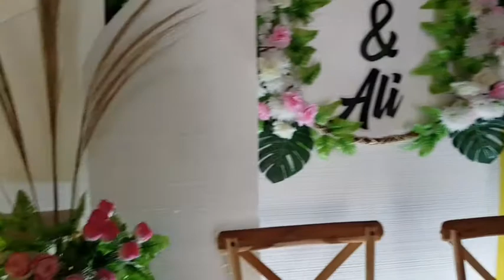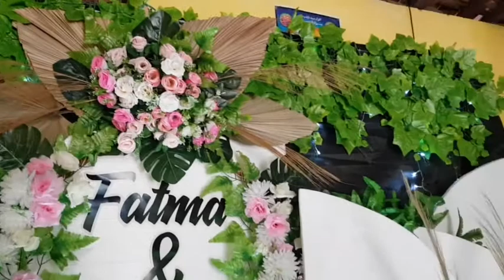DIY BACKDROP AKAD NIKAH STYROFOAM TERBARU 💗